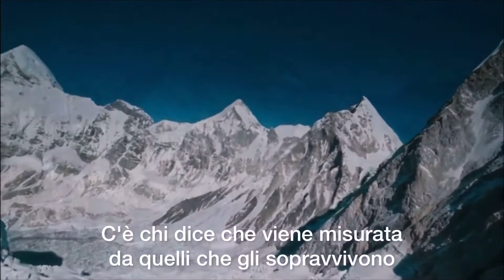Non è mai troppo tardi scena iniziale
Bellissimo e significativo monologo iniziale di Carter, nel film “Non è mai troppo tardi” diretto da Rob Reiner e scritto da Justin Zackham.
Lo splendido doppiaggio sulla voce di Morgan Freeman è del compianto Renato Mori.